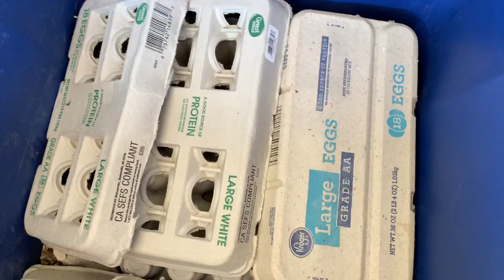Go With The Flow Ep1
Feeding some invertebrates I have scorpions random mystery cricket some baby alligator lizards southern alligator lizards California alligator lizards Dubai roach colony and a pet centipede but it was a fail lol funny